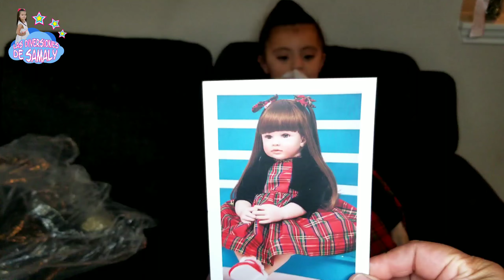Doll princesa reborn/ muñeca princesa reborn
Hola samalytuber nuevamente traigo un nuevo vídeo donde recibí un hermoso regalo y disfruté muchísimo la llegada de mi muñeca reborn, acompaña a ver el vídeo.